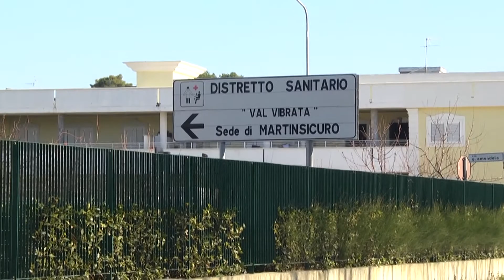Martinsicuro. Vagnoni: "Presidio sanitario punto di riferimento della zona"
| SUPER J |

Contatti Redazione:
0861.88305